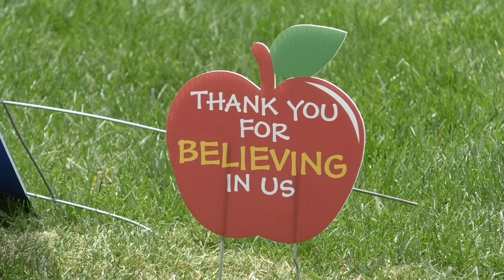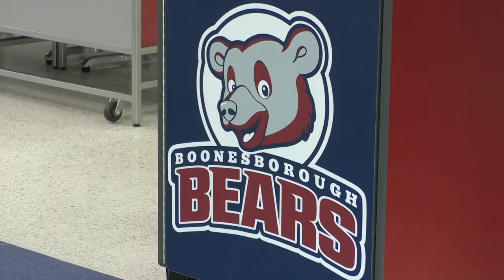Madison County Schools giving away 23 bikes to children in need